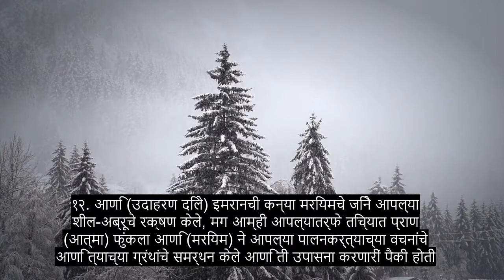धडा The 66 बंदी, सर्वाधिक हृदयस्पर्शी कुरान पठण, + ०+ भाषेचे उपशीर्षके